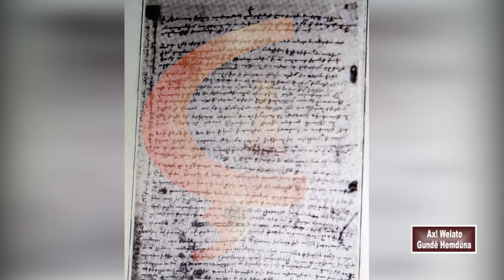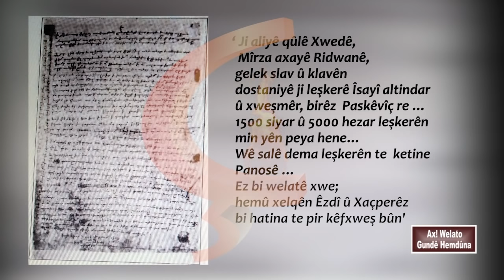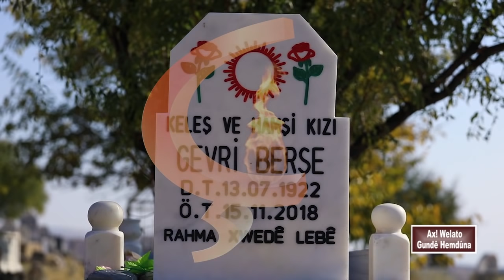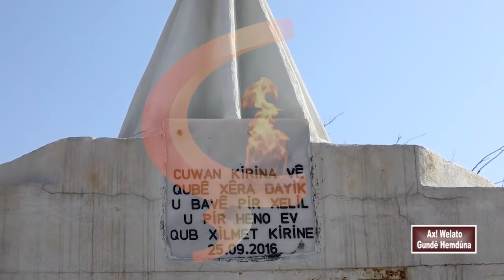Bernama AX WELATO Gunde Hemduna